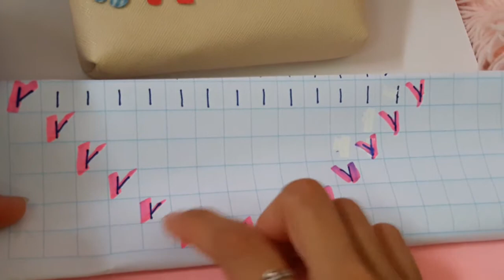เพิ่มห่วงแบบมีเดียม..นิตติ้งพื้นฐาน |MagicKnit Byของขวัญ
คลิป14: มาถักมุมสามเหลี่ยม โดยว่าเกียวห่วงนิตด้านล่าง สวยเก๋ดีนะคะ
📚ห้องถักพื้นฐาน Byของขวัญ📚

ขอบคุณที่เป็นกำลังใจให้กัน